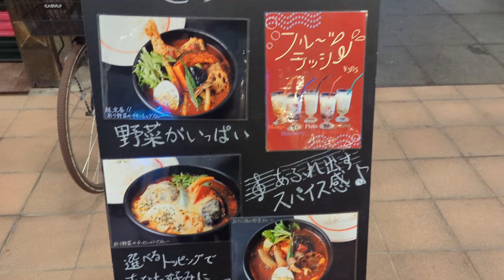こうき屋 神戸元町商店街内のスープカレー専門店でチキンレッグカレー（夏限定版）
神戸元町商店街内

スープカレー専門店
【こうき屋】

かなり久々な訪店で

夏野菜をたくさん使った
夏限定のカレーをチキンレッグ入りを

スープは選べて
私はココナッツの１辛で

トッピングに
バター醤油味の焼きもろこしも